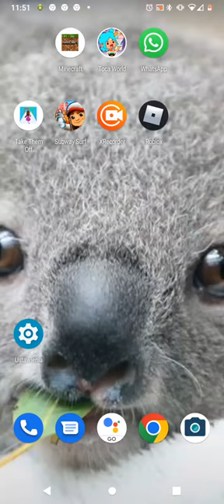sprawdzam ile ma hirobrine serc